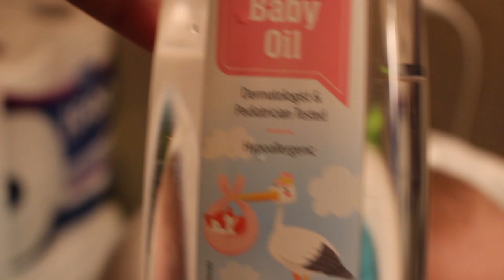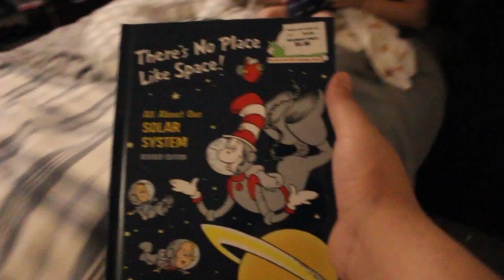Alena Scared me so bad I BROKE the Shower Curtain!